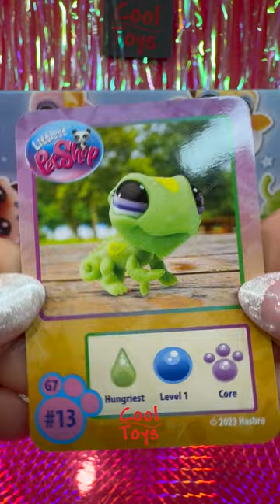Littlest Pet Shop Generation 7 ASMR Toy Unboxing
Let's open the Littlest Pet Shop Generation 7 ASMR Toy Unboxing and see what's inside??

Retailers: @target (USA) @Amazon (USA) @Toys"R"Us Canada in January; @Walmart in February (USA & Canada).